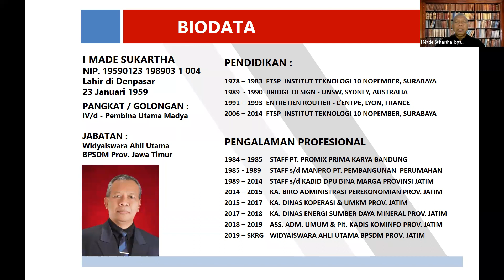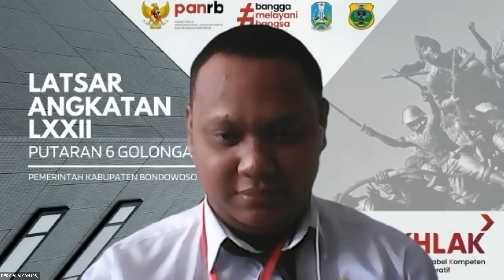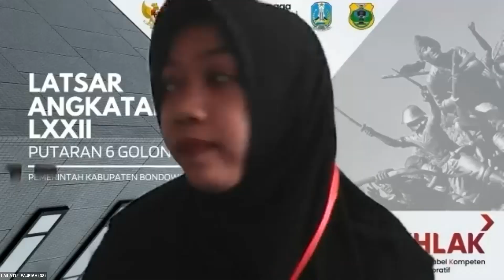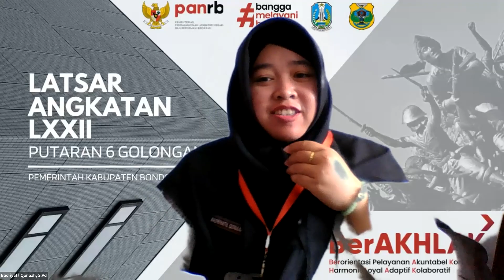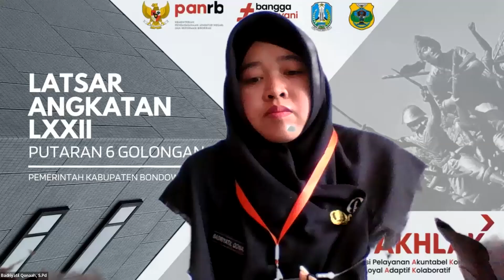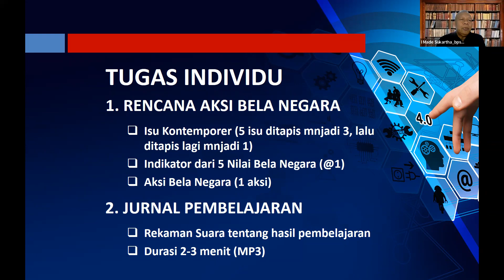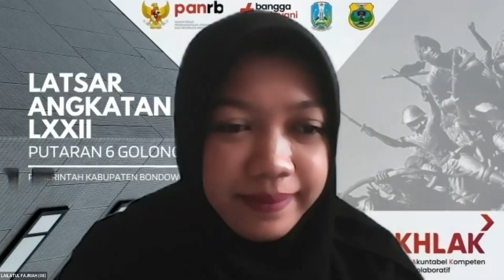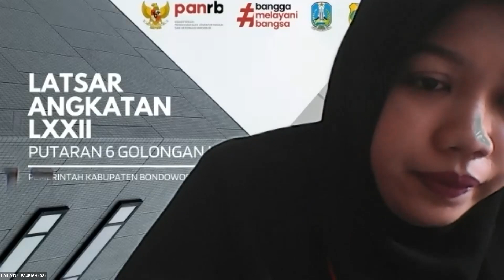Pembelajaran Sync 1 Kelompok 1 Angkatan 72